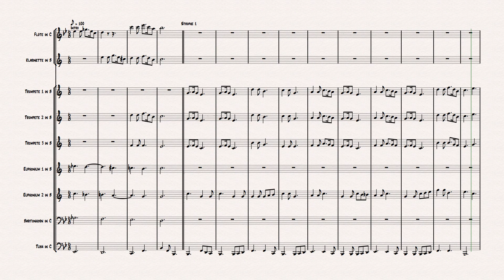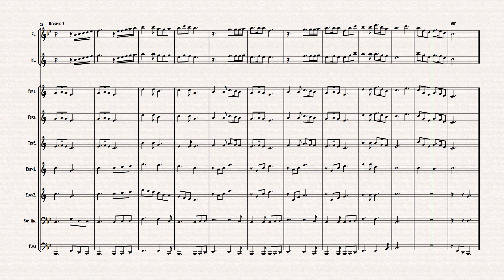Stille Nacht, Heilige Nacht - Sheet Music (arr. C.Tegtmeyer)